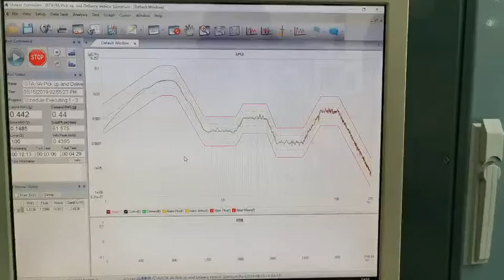ISTA, Amazon Vibration Test System for Packages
LABTONE Vibration Test System - China factory
Frequency: 1-3000Hz
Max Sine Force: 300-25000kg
Displacement: 40-101.6 mm p-p
Max Acceleration: 100g